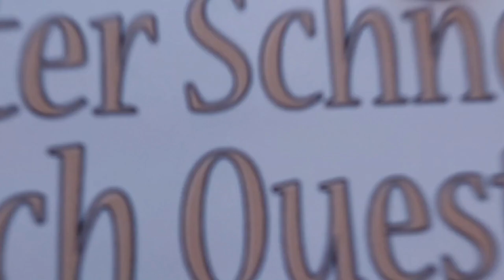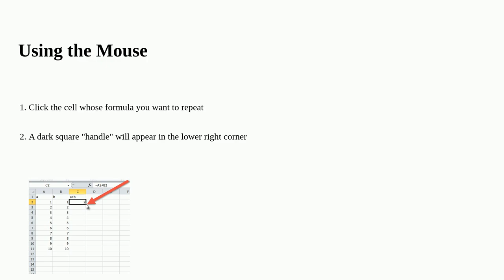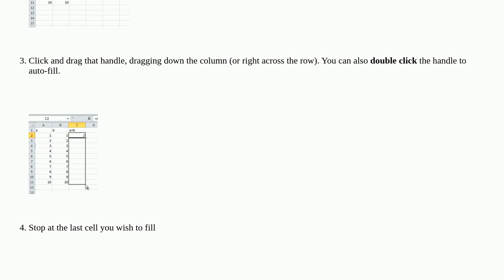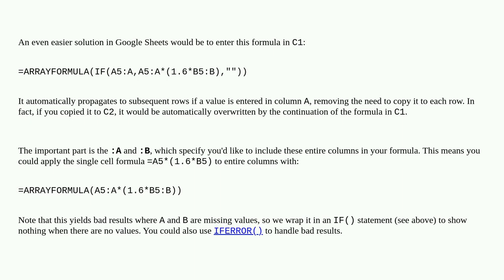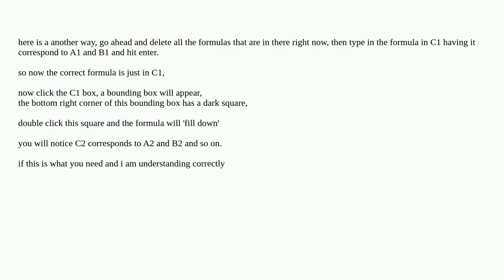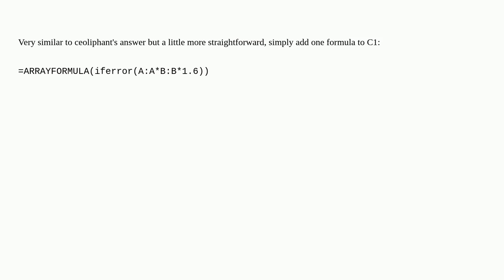How to create a formula for every row in a column in Google SpreadSheet?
A special thanks goes out to the community

  spreadsheet worksheet-function openoffice-calc google-spreadsheets